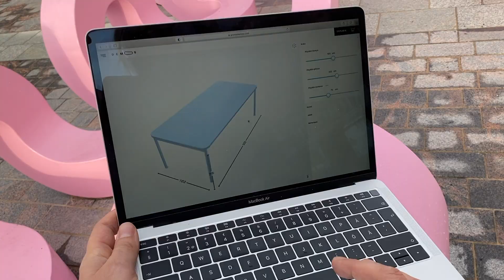Protos Demos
Protos Demos on mittatilaushuonekalujen palvelu jossa näet heti mitä olet tilaamassa nettipohjaisen editorin ansiosta.